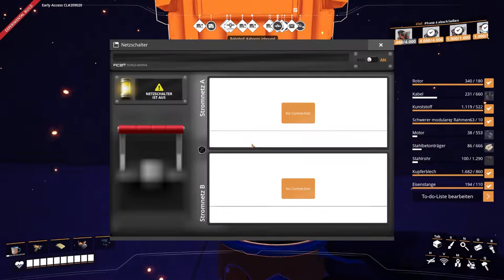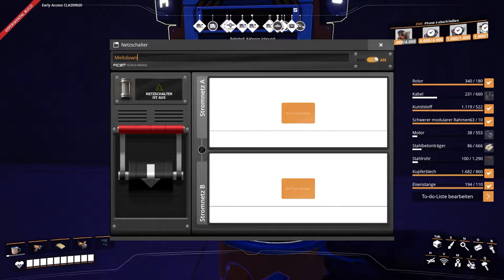Satisfactory Let's Play 329 - Deutsch - AKW: Schalteritis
Hallo Pioniere,
Schalter rein und weiter geht's... aber wie wird der Spaß nur verkabelt? Und wie kommen die Kabel überhaupt nach unten?
Warum wird alles immer so groß und Kompliziert?

Game Status:
Early Access
Entwickler:
Coffee Stain Studios
Publisher: